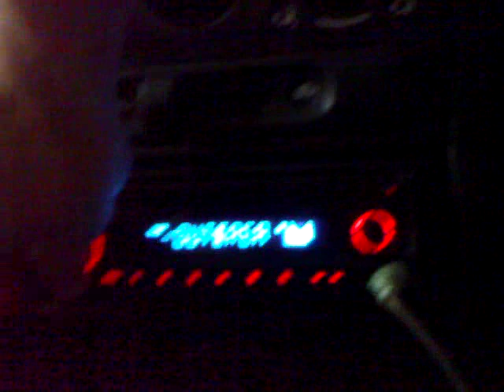vibe slick subwoofer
short video of my vibe slick sub running half volume and half bass